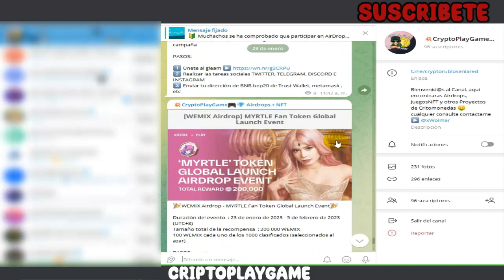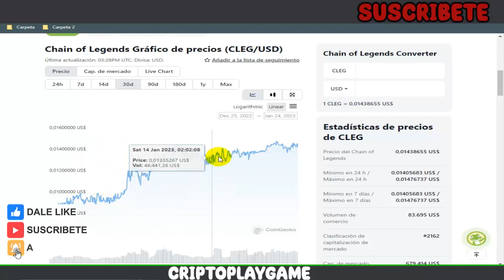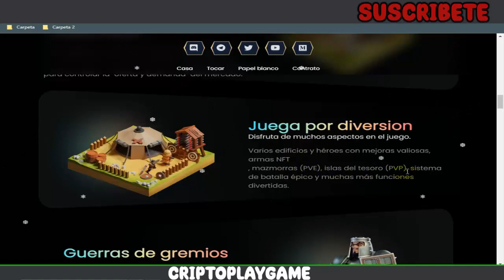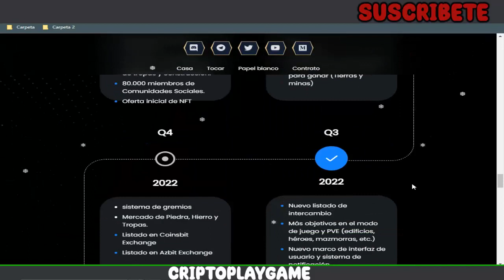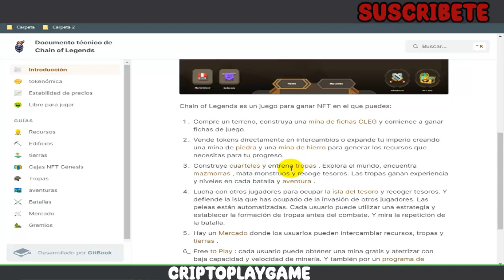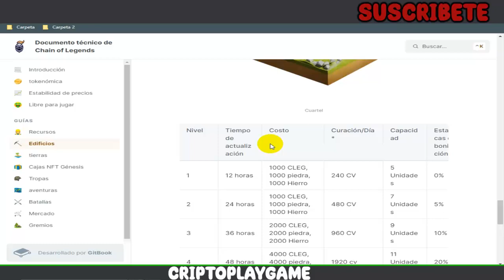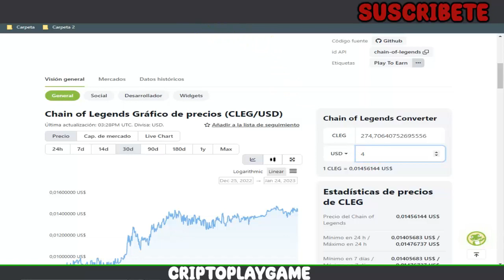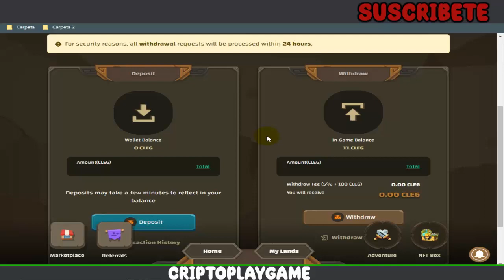🎮CHAIN OF LEGENDS 🏹 NUEVO JUEGO NFT GRATIS 💰 GANA TOKENS $CLEG 📌 TUTORIAL COMPLETO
⚠️ ¡Advertencia! ⚠️

                                      (0 0)
                         --oOO- (_) ---oOO--
                                  ooO Ooo
sεяα dεnunciαdα.